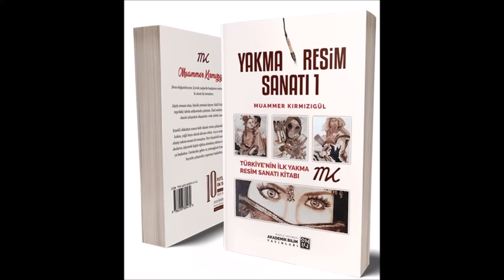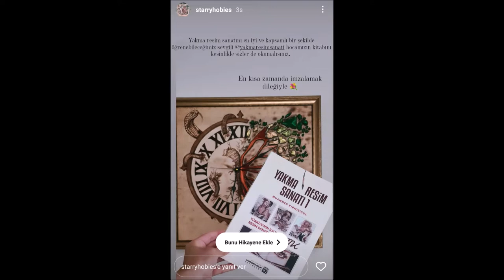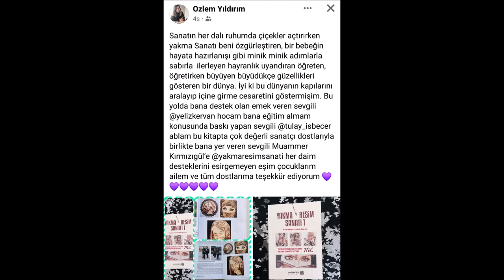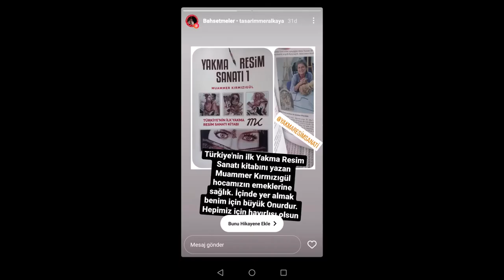ahşap yakma, yakma resim